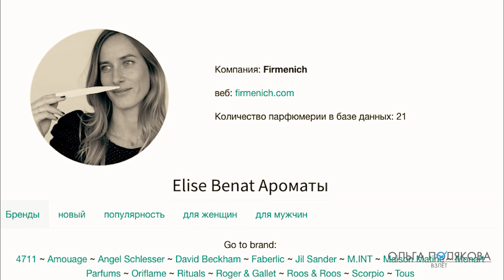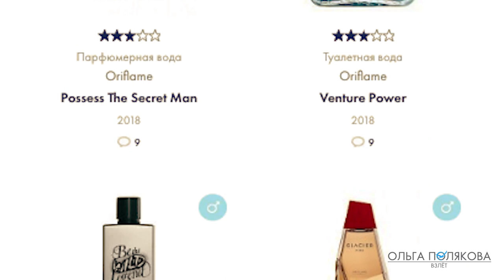GLACIER AIR Туалетная вода Глэйшер Эа 38379 Орифлэйм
Невероятная высота и пьянящее чувство свободы: свежие озоновые и водные аккорды аромата, как горный воздух, вдыхают в тебя силу и желание стремиться ещё выше.
Тип аромата: ароматический, тонизирующий.
Верхние ноты: грейпфрут, перечная мята, листья фиалки.
Ноты сердца: молекула Aquozone, абсолют ладанника, яблоко.
Базовые ноты: гваяковое дерево, сандал.

Также вы можете зарегистрироваться в нашем приложении Орифлэйм и получить помощь менеджеров сообщества